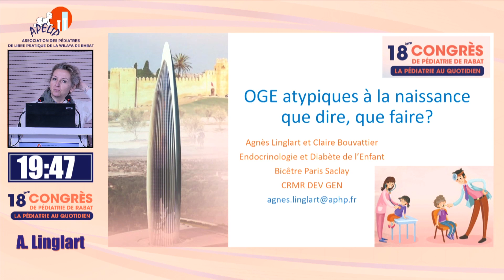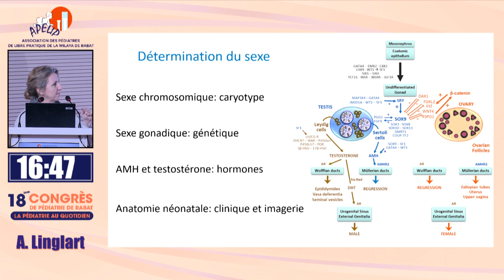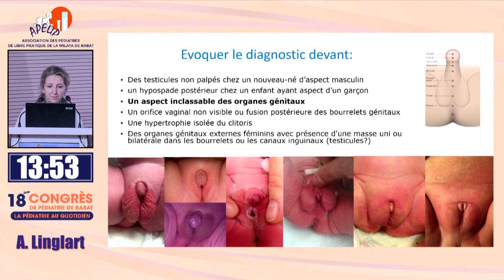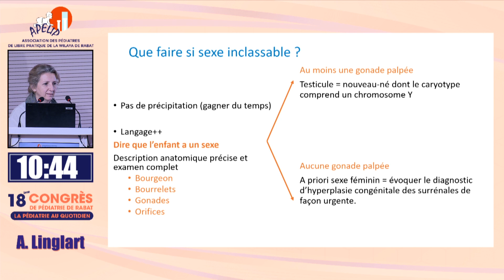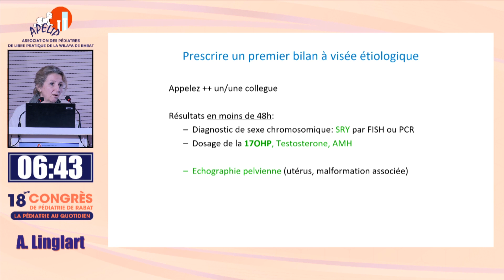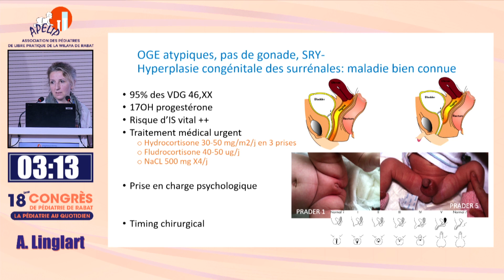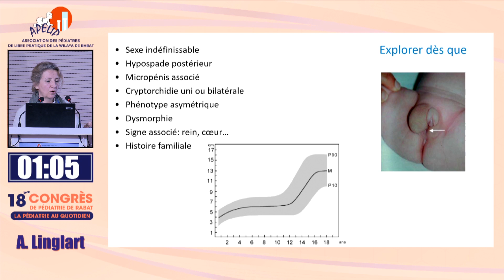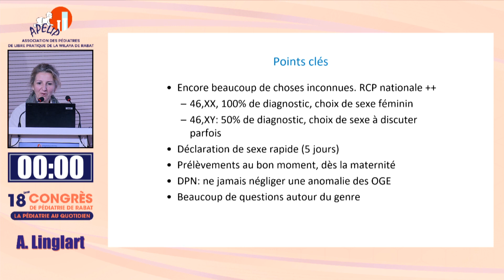Anomalies des OGE : Que faire en salle de naissance. A. Linglart